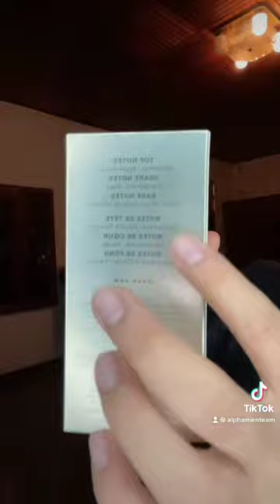Hugo Boss🏅“Boss Bottled” 🪙 Eau de Parfum | New Boss 2020 🇩🇪👑🇰🇭